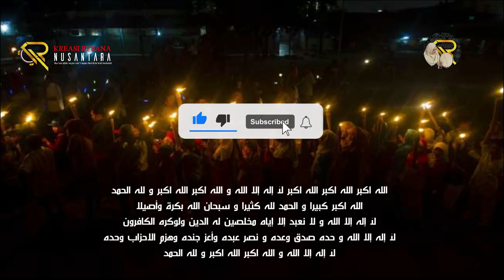TAKBIRAN VERSI HADROH 2023